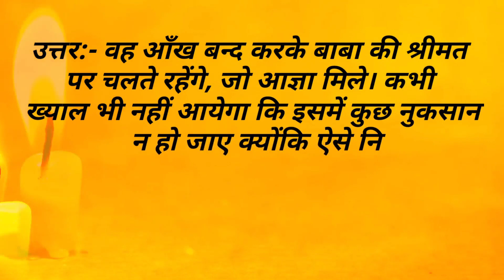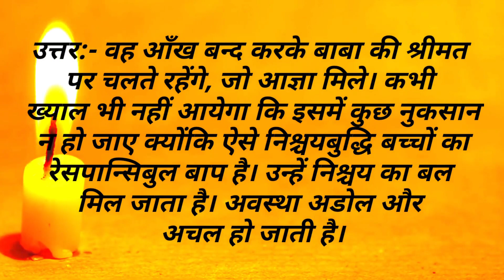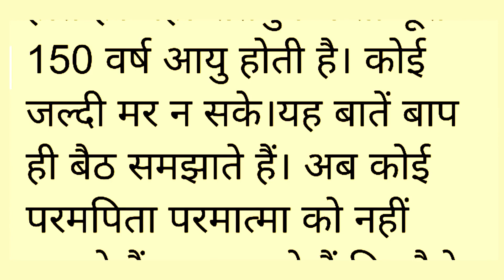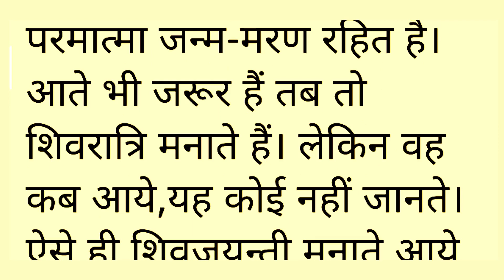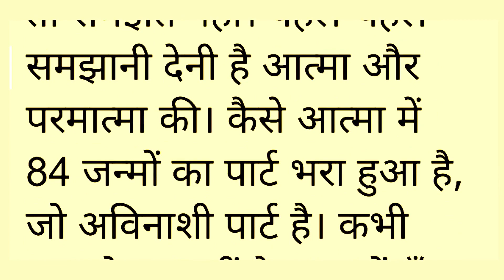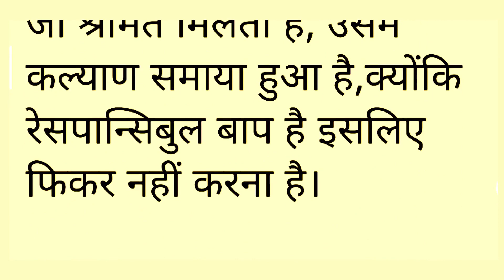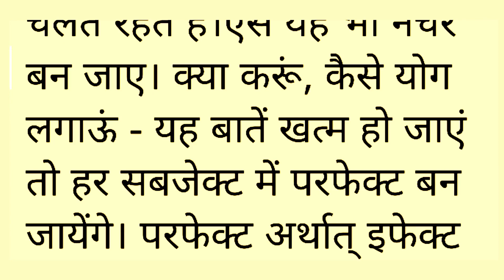Aaj ki Murli with Text। 07 अप्रैल 2021। आज की मुरली। Today Murli । Bk Murali। Hindi murali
Om Shanti..